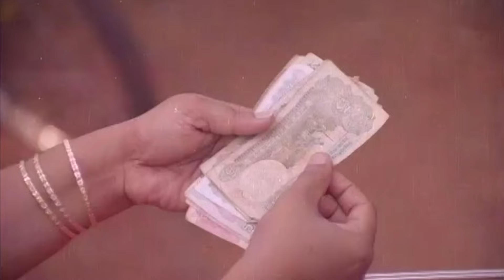Khalbiloroppana Pattundo - Naraayam(1993) | MG Sreekumar | P.K. Gopi | Johnson | Film Songs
Track Info:

Song : Khalbiloroppana
Film : Naraayam
Lyrics : P.K. Gopi
Singer : MG Sreekumar
Cast :Jagatheesh & Murali, Urvasi etc.

|| ANTI-PIRACY WARNING ||

*COPYRIGHT PROTECTED*